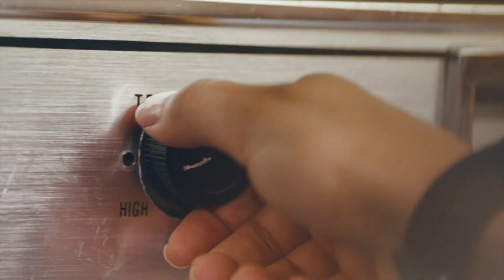Így válik az edzés hétköznapi rutinná | Gear Sport | Gear Fit2 Pro | Gear IconX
A Samsung legújabb sportkiegészítői segítenek abban, hogy minden egyes mozdulatod mérhető legyen akár edzésről, akár étkezésről, akár alvásról van szó.

* Akár 1000 edzésadat is feltölthető a 3,4 GB-os tárhelyre.
* A 22810:2010 ISO szabványnak megfelelő Gear Fit2 Pro 5 ATM nyomásig vízálló. Amennyiben a készülék vagy a kezed vizes lesz, a készülék kezelése előtt szükséges a kezed megszárítása.